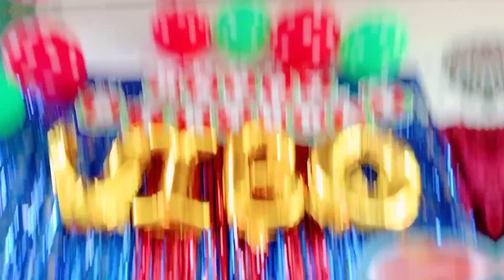HAPPY 2ND BIRTHDAY VIBO !